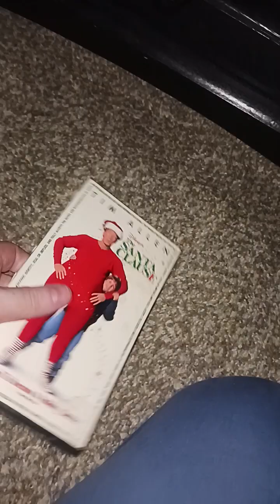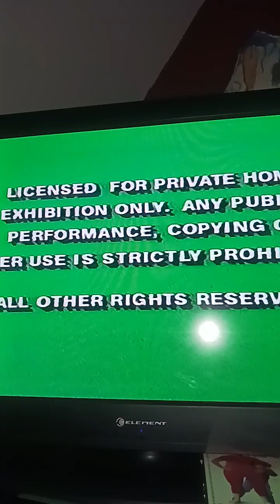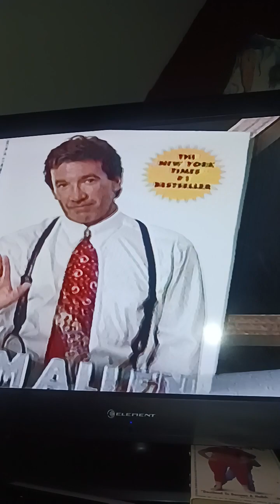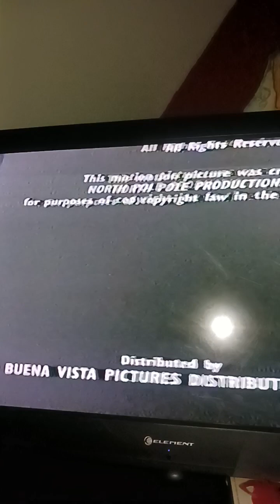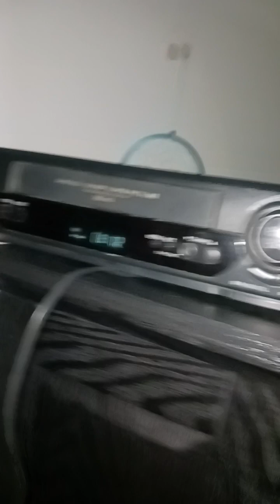Opening / Closing to The Santa Clause (1994) 1995 VHS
Lists:

Opening:

1. FBI Green Warning Screen

2. Disneyland Commercial

3. Trailer for Toy Story

4. Video Trailer for Pocahontas

5. Advertisement for Tim Allen's Book

6. Feature Presentation

7. Walt Disney Home Video Logo

8. Film Modified Caption

9. Start of the Film

Closing:

1. Part of the End Credits